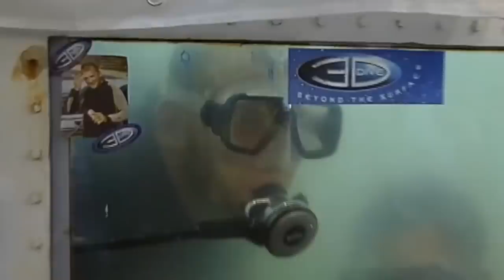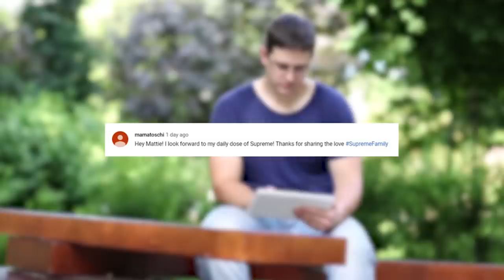10 Surprising Things Found Underwater!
Description:

How much time do you think you’ve spent underwater? Well the world record for any person spending one stretch of time underwater is about 240 hours, when a guy named Tim Yarrow spent 10 days in a pool, just to prove that he could do it. But I meant, in your life, how much time do you think you’ll spend actually beneath the surface of a lake, river, ocean or any other naturally made pool? Wait the question in rhetorical, haha I don’t really expect you to answer it. The point is, humans aren’t down there enough to know about everything that lives under the sea, so it’s no wonder new underwater sea creatures are popping – or, floating – up all the time! Welcome back to The Supreme, I’m your host Matty Willz, and today’s title is Something Truly Surprising Was Found Underwater!